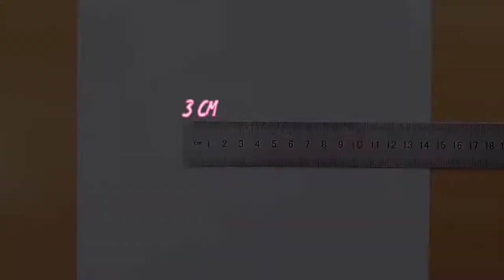Drawing Tanjiro Kamado [Kimetsu no Yaiba]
Materials:
A4 Marker Paper 200 gsm
Mechanical Pencil 2B 0.5
Marvy Line Pen 0.3
White Gelly Pen 1.0
Raffiné & Deli Coloured Pencils 60
Touch Marker 40

Track 2: RudeLies, Distrion, Alex Skrindo & Axol - Together [NCS10 Release]